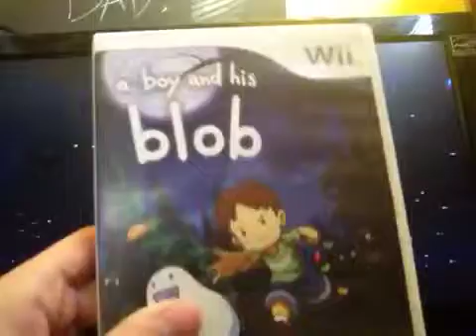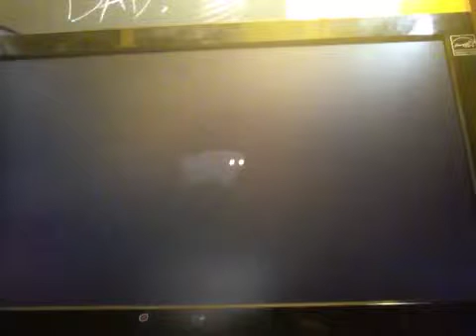a boy and his blob part 1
my little white blob